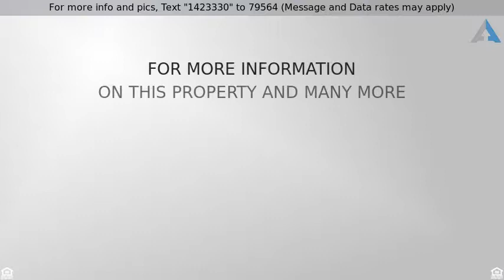Priced at $125,000 - 1015 E 5th St, Chattanooga, TN 37403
Residential - Chattanooga, TN

Welcome to 1015 E 5th St, a charming mid-century home nestled in the Fortwood Historic District. This one-level property offers an abundance of potential, featuring original hardwood flooring, large bedrooms and bathrooms, a spacious unfinished basement with backyard access, and a carport. Low-maintenance brick exterior. Within walking distance of Erlanger and UTC and only a 5 minute drive to Unum and the heart of downtown Chattanooga. The lot next door must be purchased with the home for an additional $100,000 which would be perfect for a custom home or outdoor oasis. Create your dream home in Fortwood. Call today for your private showing!